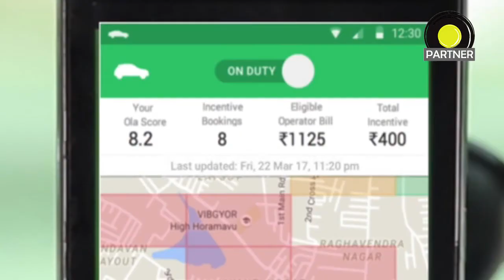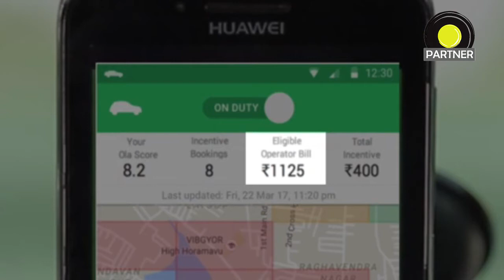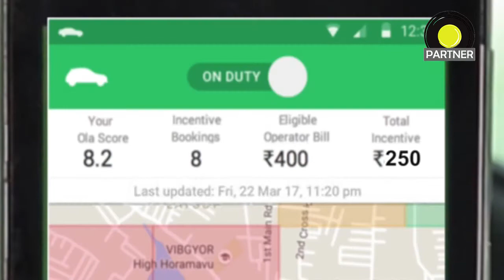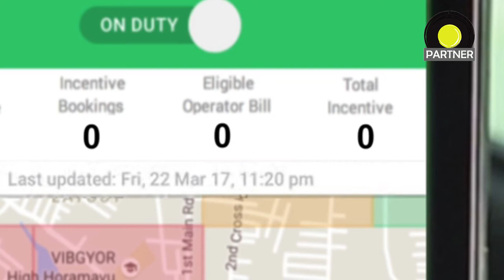Hindi Realtime accounts dashboard Ola partner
Please "subcribre" us!